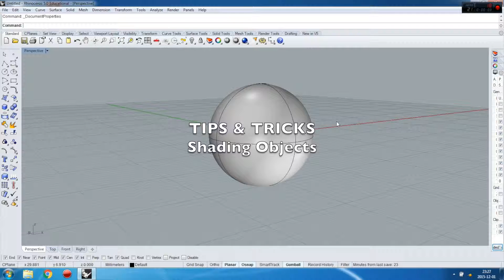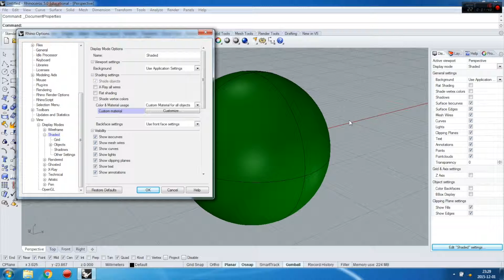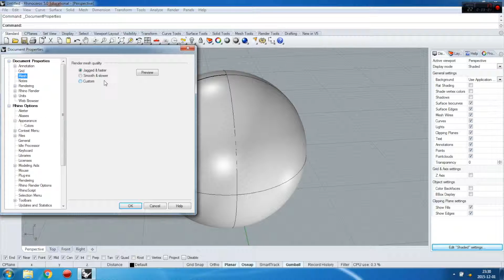RHINO TUTORIALS Tips & Tricks shading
This tutorial contains explanations on how to change the shading settings of your objects.

See My COURSES:
Basics Course for BEGINNERS: